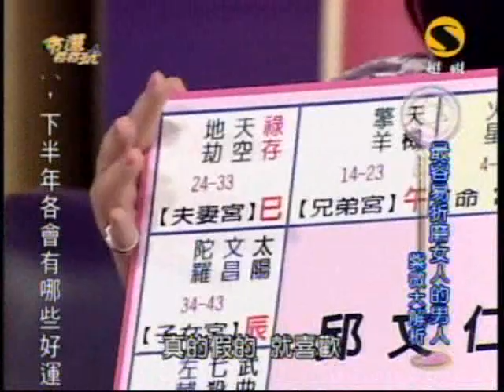命運好好玩：輕熟女的人生抉擇(4/7) 20090714